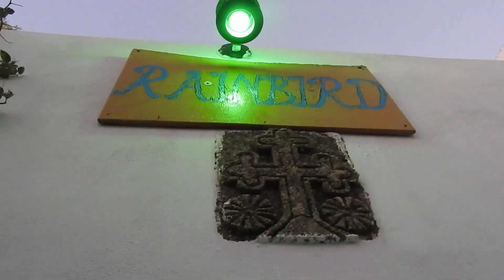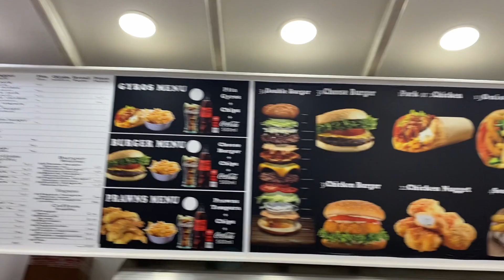St Pauls Chapel | Lindos Rhodes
memorable, share around if you enjoyed. More videos coming this for me was awesome and an unforgettable moment.

Share around if you enjoyed at all, and let me know what you like or didn't like.